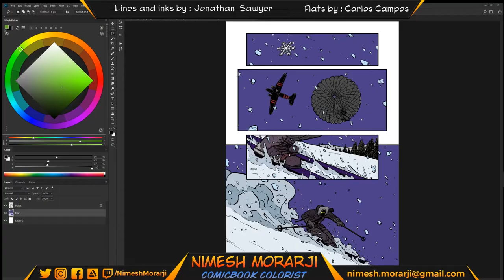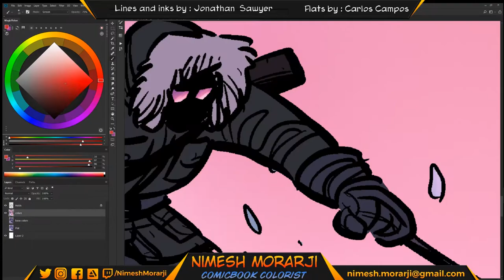Color Process of a page